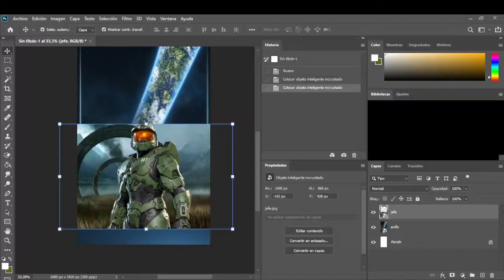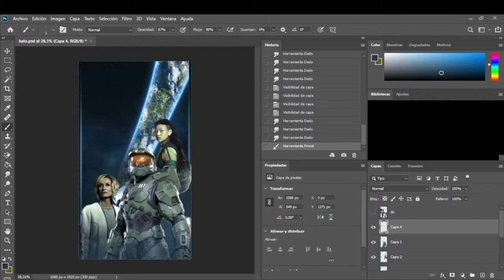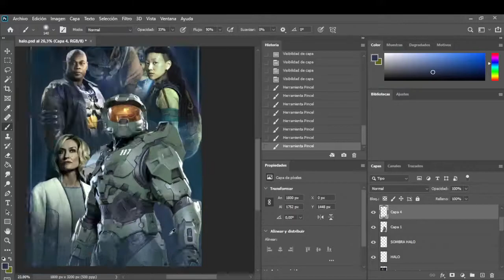Video HALO - FOTO MONTAJE